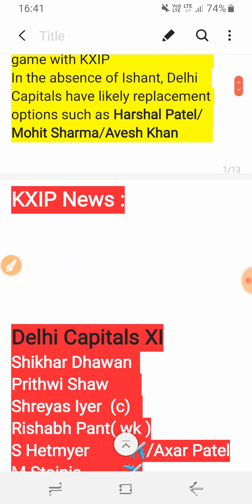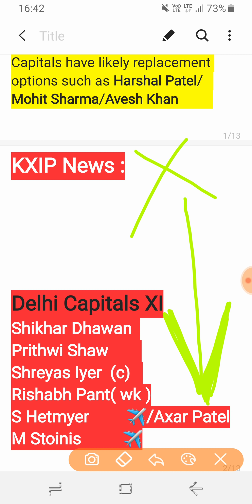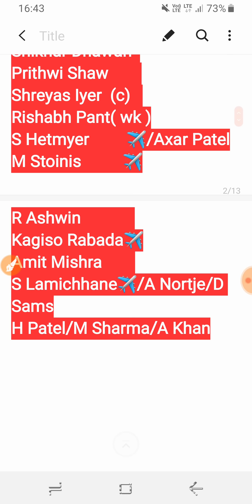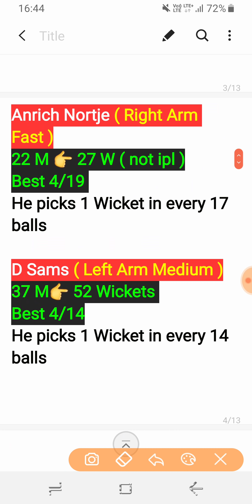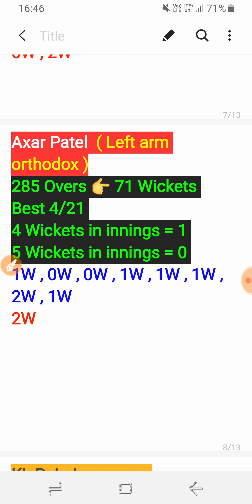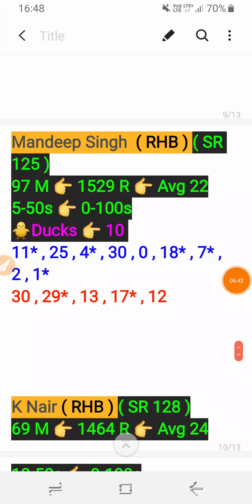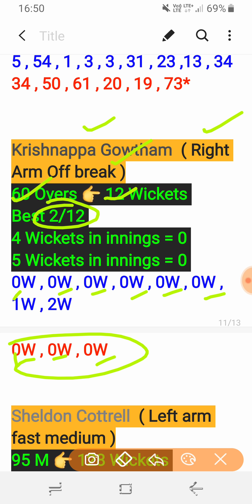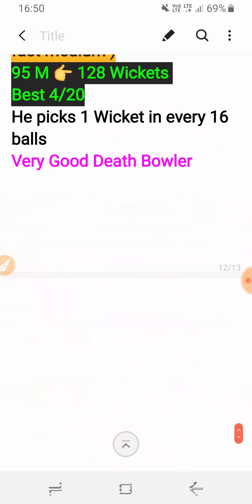DC vs KXIP Confirm PlayingXI for Dream11 IPL | DC vs KXIP injury news | DC vs KXIP 2nd match of ipl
Join our Free Dream11 Team Group

Join NOW